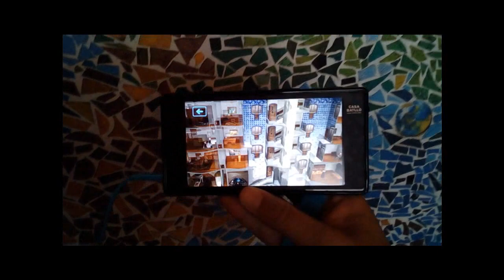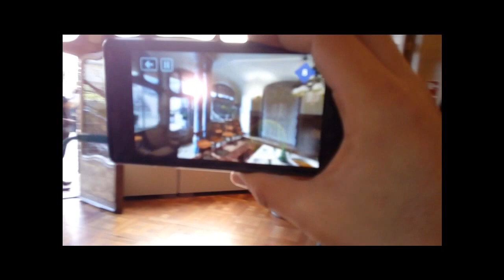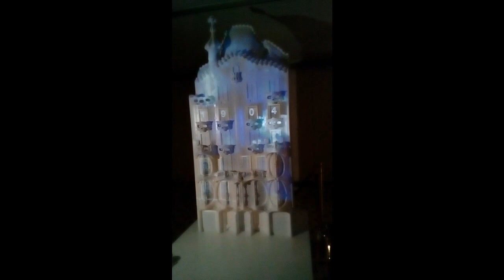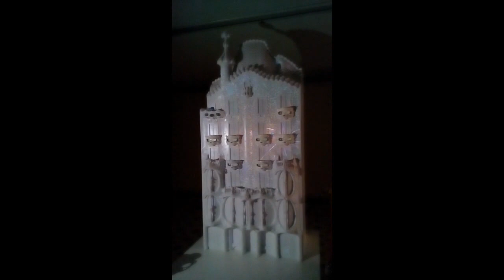Casa Battlo visite virtuelle Barcelone - Avril 2016 - Alcatel Onetouch Pop 3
Virtual visit of casa Batllo Barcelona
Plus de vidéos sur lpjvideo.jimdo.fr